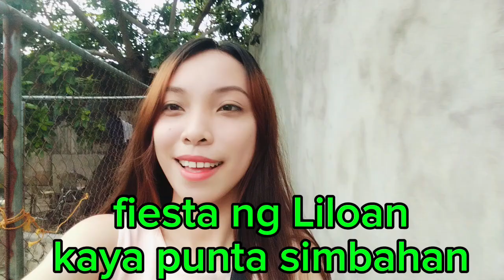Lilo-an Fiesta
nag simba kami at pa gala gala bumili na rin ng laruan